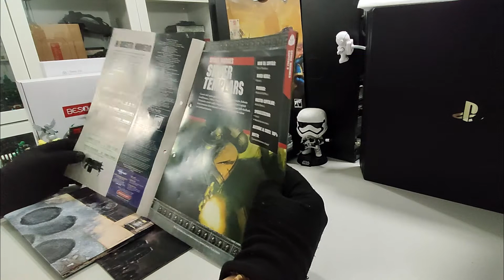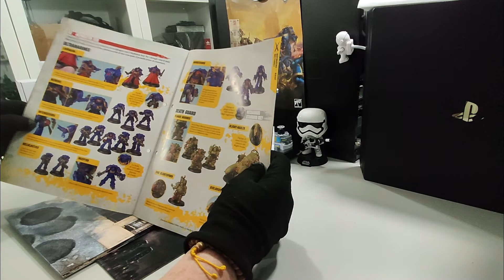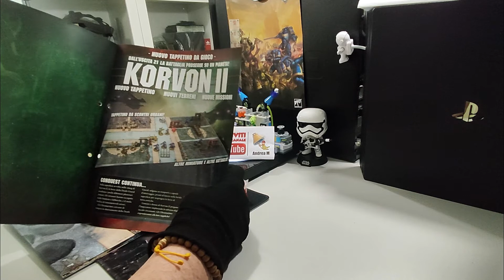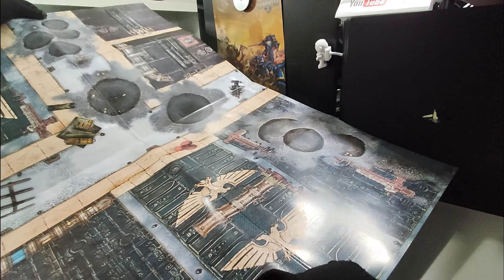Warhammer Conquest #18, Nuovo tappetino da Gioco Korvon II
COMPRA QUI I COLORI
Contenuti Golosi della Diciottesima Uscita

1 Flacone di Rakarth Flesh da 12ml
1 Flacone di Mephiston Red da 12ml
Tappetino da Gioco

Valore Euro 8,2
Spesa Euro 10
Risparmio Euro -1,8

Sui campi di battaglia devastati del XLI millennio il Genere Umano lotta per sopravvivere contro una miriade di nemici terrificanti, buon divertimento eroe...

00:00 INTRO
01:30 SOMMARIO
03:31 TAPPETINO KORVON
04:13 CONCLUSIONI